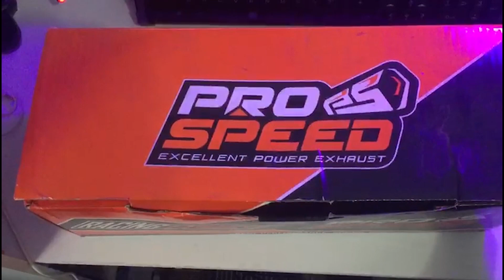REVIEW KNALPOT PROSPEED BLACK SERIES FOR VESPA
Gw beli di @scootlife
karakter suara adem nge bass oke banget ko,ga sampe di ocehin tetangga
follow IG gw juga : @kevinprdpt